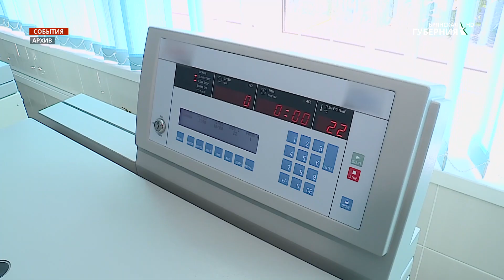20 апреля -национальный День донора крови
Национальный день донора крови ежегодно отмечается в России 20 апреля. Он был учрежден в 2007 году во время круглого стола по проблемам донорства и службы крови в Государственной  Думе. Как работает служба крови сейчас, в это непростое для нашей страны время? Ответ в нашем следующем сюжете.